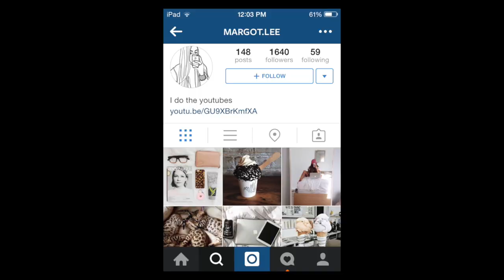uniform // number one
my first installment of my new series- ill be showing you my outfit and what im doing that day.. I hope you enjoy xx

what did we do in the city?
-high line
-whitney museum
-sugar factory
- walked around meatpacking district

jacket- forever 21 has similar
scarf- primark
shoes- adidas superstars
sweater- primarkSOCIAL MEDIA: